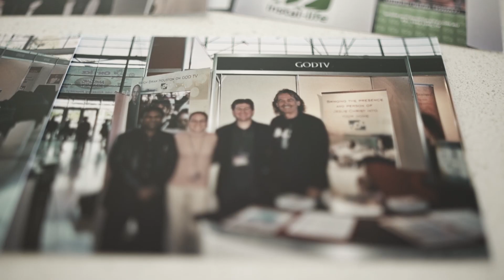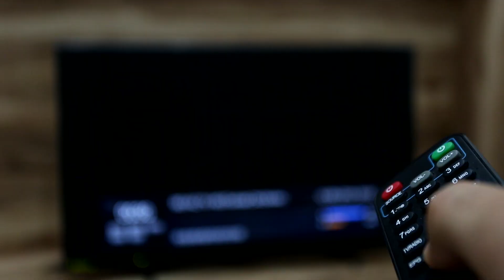Wayne & Anne-Katrin end of year IL & GTV Update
We would like to provide all of our partners, customers and friends an update on the 2023 year. Thank you for everyone that stood with us throughout the transition from Optus D2 to Optus VAST satellites. Together we are now taking the Gospel to over ONE MILLION people (1,000,000+++) as we now broadcast the networks.